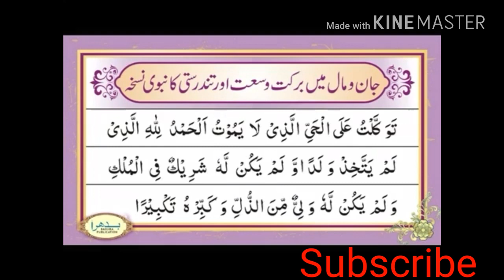Barkat ki duwa, choti se duwa se zan me aur mal me barkat hi barkat hai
ISS CHOTI SE DUWA SE ZAN AUR MAL ME BARKAT HI BARKAT HAI